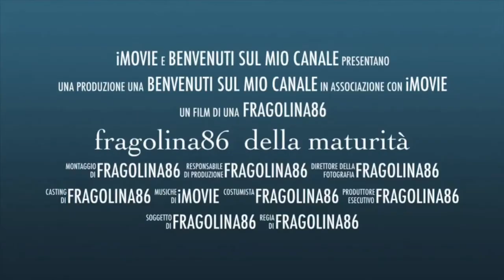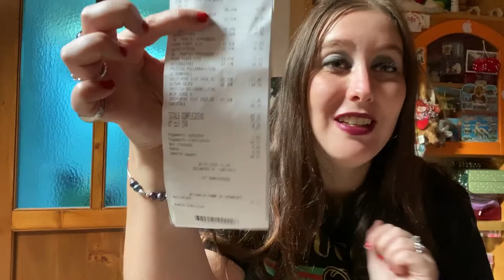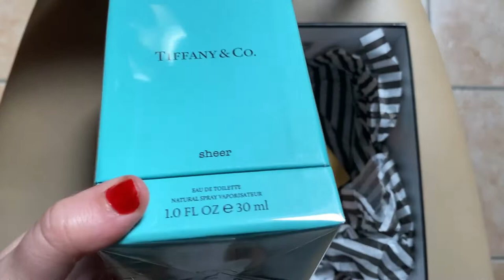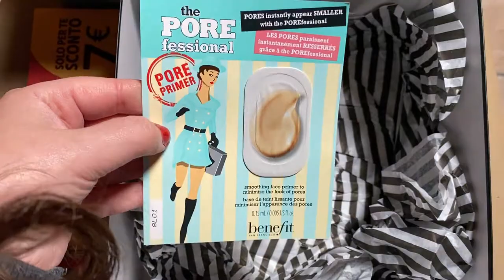SALDI 2020 SHOPPING IN ITALIA